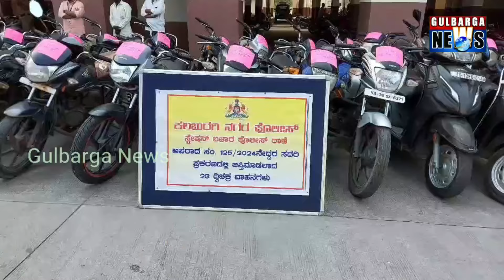Gulbarga Police Commissioner Press Conference